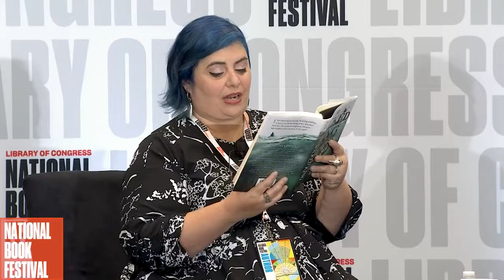Holly Black: 2019 National Book Festival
Holly Black discussed "The Wicked King" at the 2019 Library of Congress National Book Festival in Washington, D.C.

-  Holly Black is the best-selling author of contemporary fantasy novels, including Tithe: A Modern Faerie Tale, the No. 1 New York Times best-selling "Spiderwick Chronicles" series (with Tony DiTerlizzi) and "The Curse Worker" series. She has been a finalist for the Mythopoeic Award and the Eisner Award, and the recipient of the Andre Norton Award. She has just published "The Wicked King," a sequel to the best-selling "The Cruel Prince."